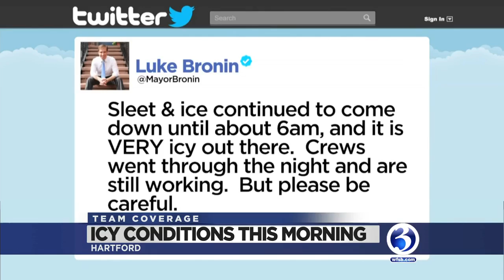Video: Winter storm causes icy conditions Wednesday morning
Hartford Public Schools were closed on Wednesday but a city-wide parking ban has expired.